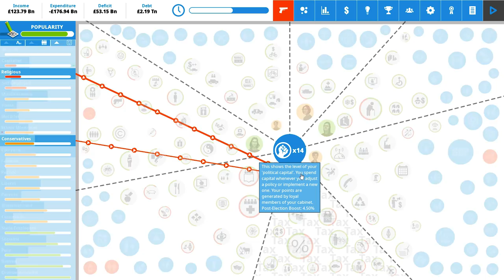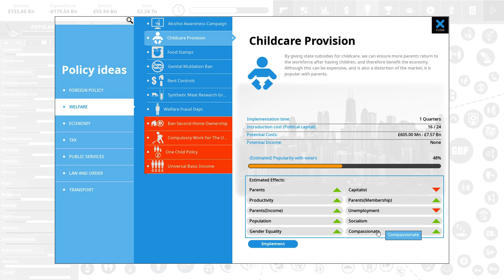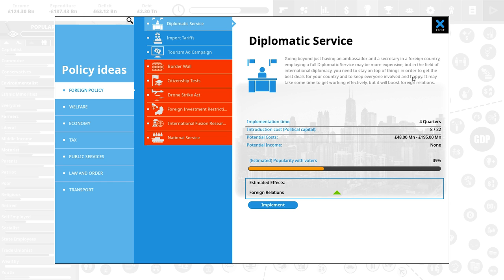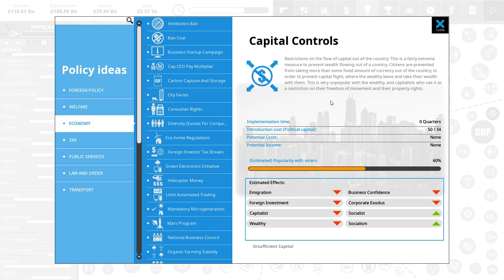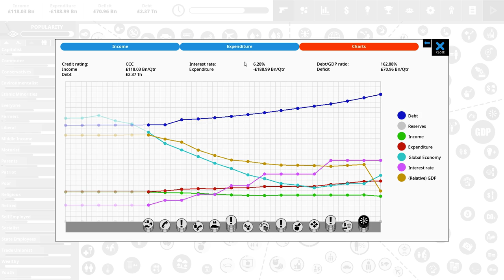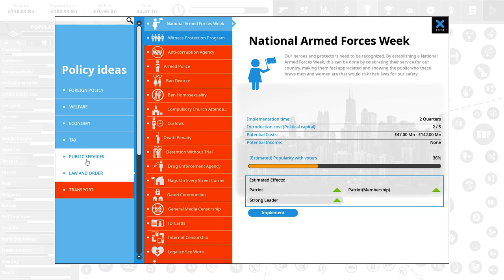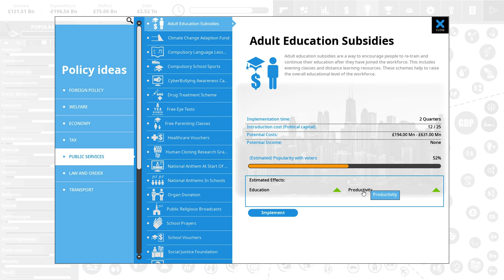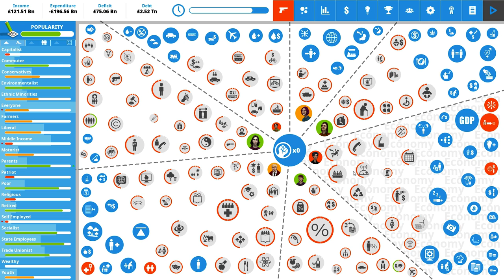Communist Britain | Democracy 4 Let's Play - Episode 3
A new Democracy4 Series, where we are going for an all-out socialist Britain, aiming for the achievements:
- Top Marx
- Viva la Revolution
- Intergalactic Socialism
- Workers Wonderland
- Secret State
- All Seeing State